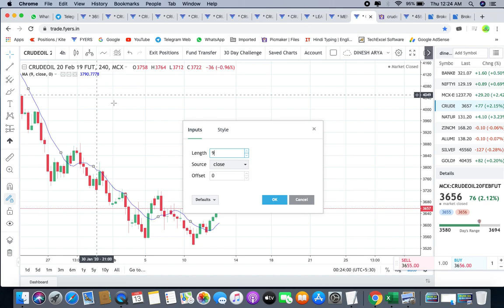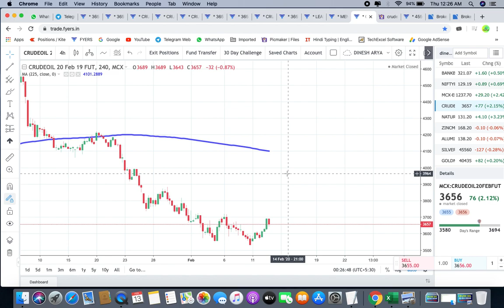Intraday Crude Tips for 13 FEB 2020 | intraday trading strategies | intraday trading for beginners